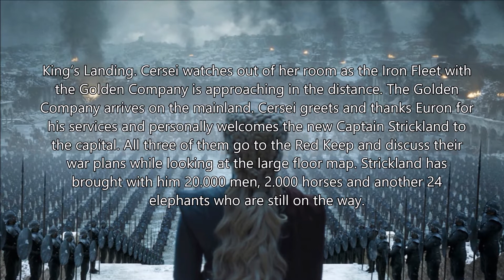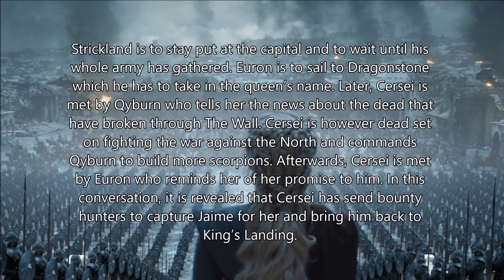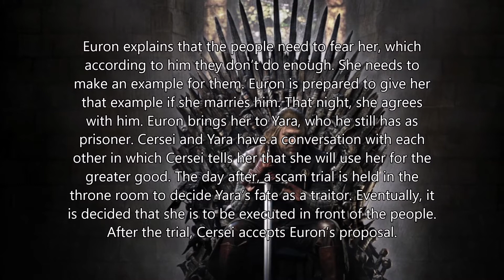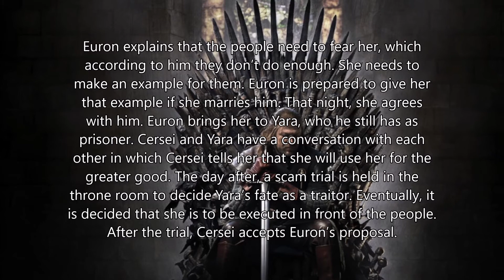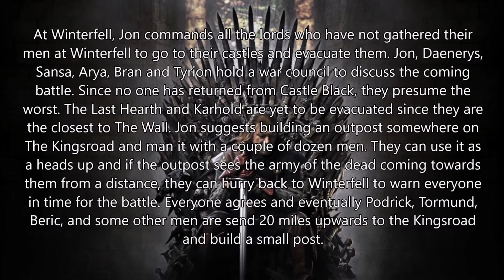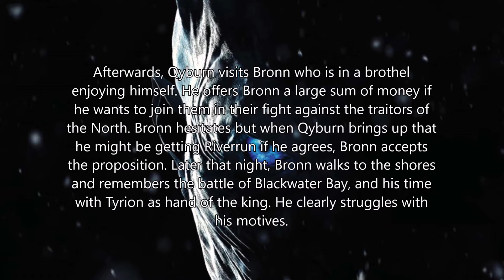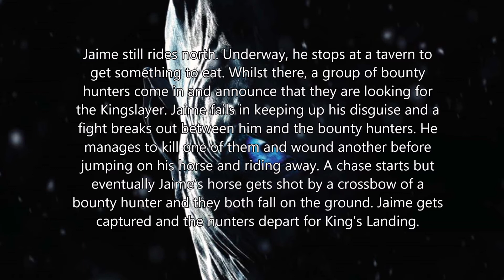Game Of Thrones Season 8 rewrite Episode 2 "A Lion's Legacy" (Re-upload)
Jon thinks of an idea that can help them in their fight against the dead.
The Golden Company arrives in King's Landing.
Euron makes a proposition to Cersei.

IMPORTANT
My original channel "Insta" has been deleted, so here I am again in my second form!
I'm re-uploading all of my Game of Thrones rewrites + adding new content of course!